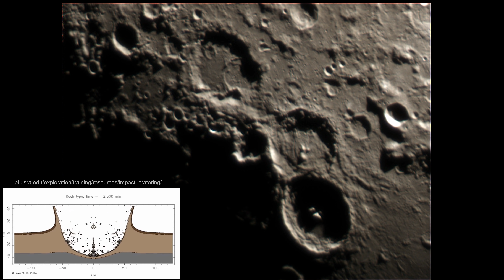ЛУНА - НОВЫЕ СЪЁМКИ ЧЕРЕЗ БОЛЬШОЙ ТЕЛЕСКОП ! Луна полна тайн! Ответы на вопросы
Луна - смотрите съёмки через телескоп! Луна полна тайн! Снято спец астрокамерой. Добиваюсь максимальной детализации! Делюсь с вами этой красотой! Провёл много ночей в ожидании подходящих условий для съёмки. Рассмотрим необычные структуры и узоры рельефа лунной поверхности. Отвечаю на популярные вопросы в комментариях.
Телескоп Celestron C8A SGT XLT 8-inch Schmidt Cassegrain 203mm
Камера Svbony sv305 Pro - позволяет добиться большего fps по usb3